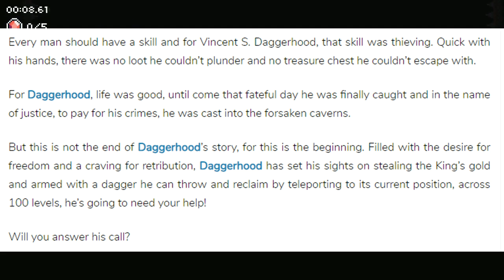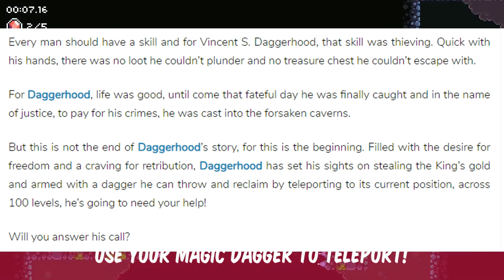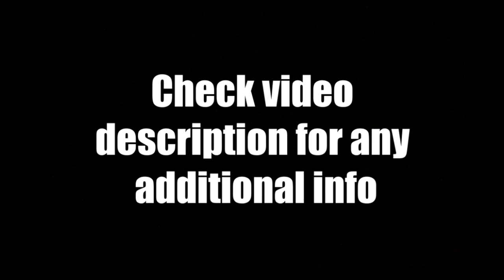New Platformer For PS Vita!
Today's 2019 Playstation Vita News Update Review - We got a new Retro style platform game on PS Vita called Daggerhood...errr...Dagger Hood? I dunno! The title will launch in all regions by the end of this week in February.

If you enjoyed the video consider supporting the channel for as little as $1.